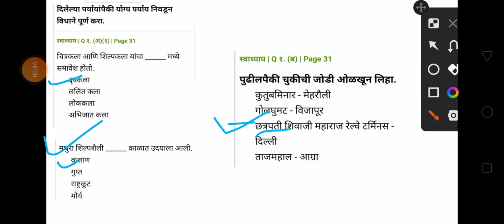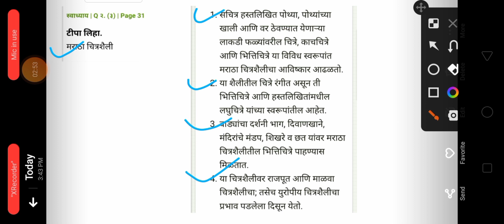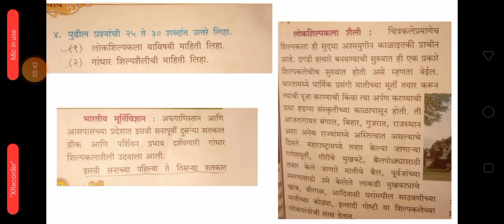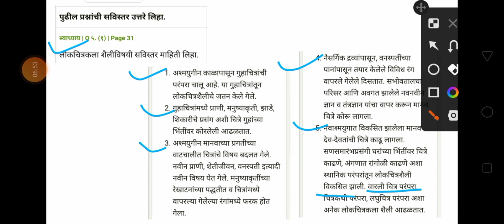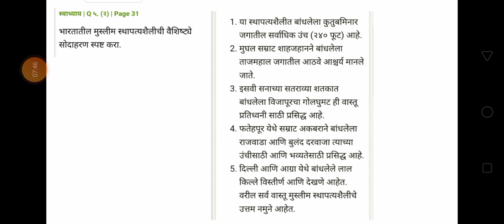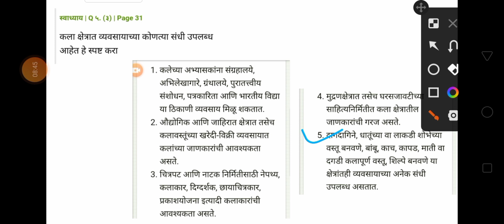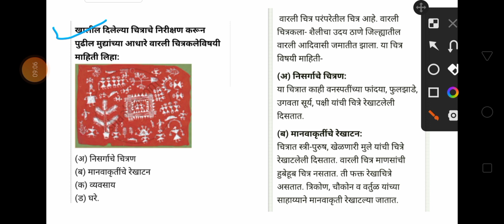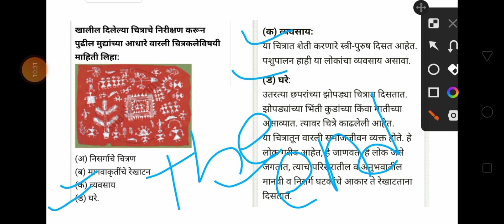10th History Chapter 4 भारतीय कलांचा इतिहास स्वाध्याय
10th History Chapter 4 भारतीय कलांचा इतिहास स्वाध्याय marathi medium